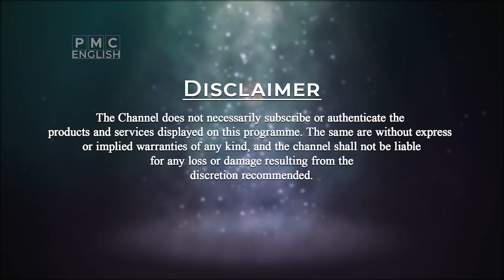Message on Qualities Youth must have by Patriji | PMC English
Youth in conversations with Brahmarshi Pitamaha Patriji. Young aspiring students present their vibrant questions to know the truth. Watch as Patriji empowers them through his answer.

Q- What important qualities youth should have?

Patriji says one must be Fearless. As we interact with people we become fearless. A human being is also an animal. Fear is the basic nature. That animal instinct is there for survival. Fear is natural and overcoming fear is also natural. Overcome fear with your logic. Fear is the first enemy of a warrior. It takes some effort. Always learn to communicate with others.

                  Become a Master and learn from every Master.